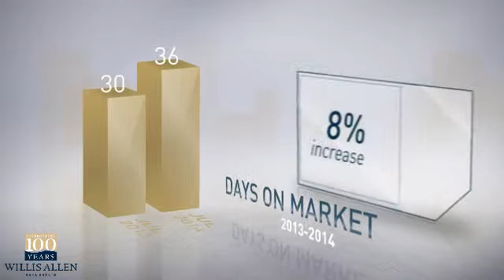Point Loma, San Diego, CA 92106 - Real Estate Market Update - July 2014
Willis Allen Video Update recapping market activity within Point Loma, San Diego, CA 92106, during the month of July, 2014. The number of active listings was up 6% from last year. The median listing price was just under $1 Million. Compared to last year, the average number of days that units spent on the market before being sold was up 20%. The median sale price was $850,000.